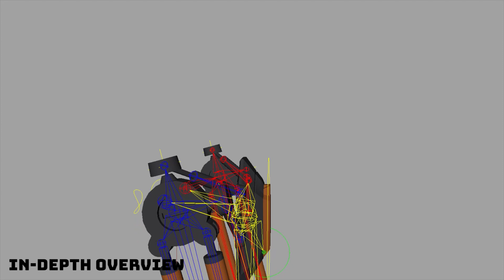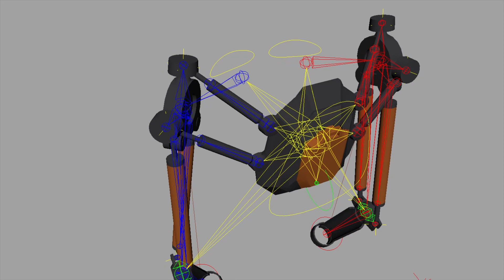3D MegaloBox Rig: Junk Dog Gear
A rig I made of the Junk Dog Gear worn by Joe in Season 1 before he became gearless.